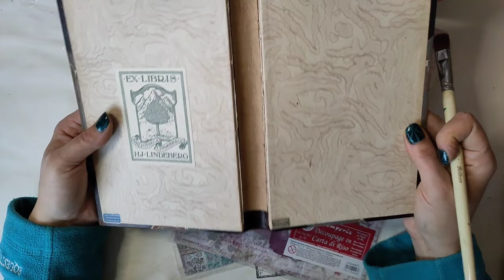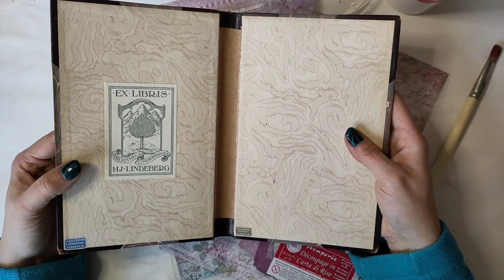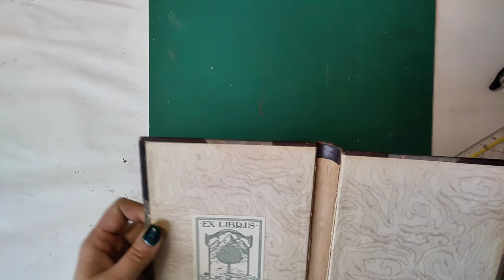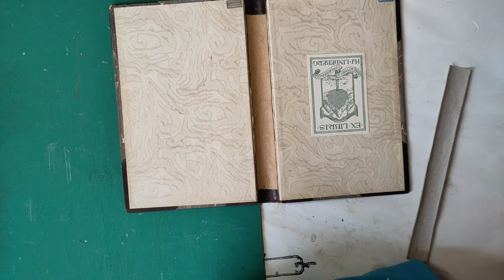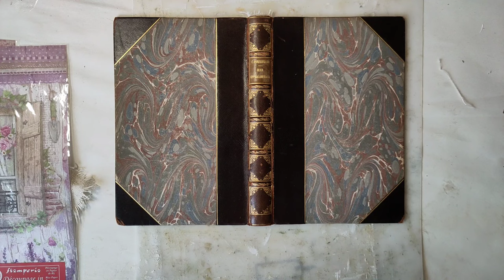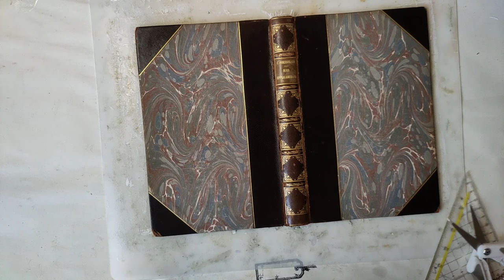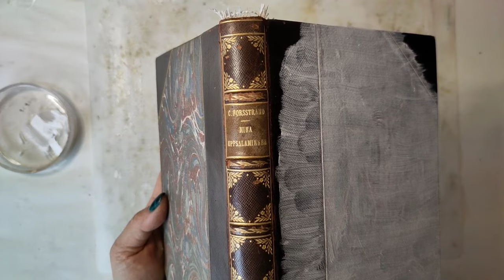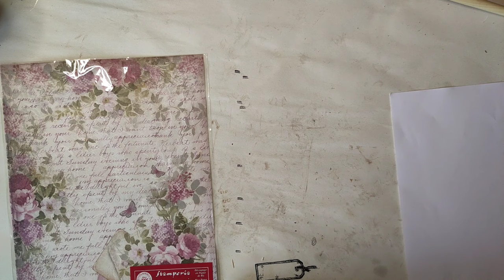Garten Botanik Junkjournal Altered Book für Tante Tine - 1. das Cover - Craft with me [deutsch]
In dieser Videoreihe erstelle ich Stück für Stück ein Garten Junkjournal für meine Tante Tine.
Heute ist im ersten Schritt das Cover dran.